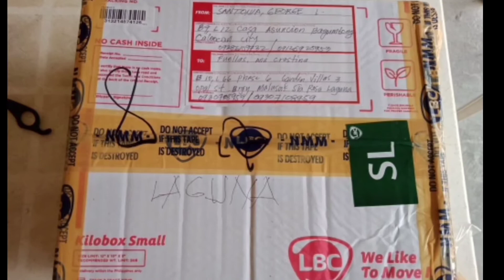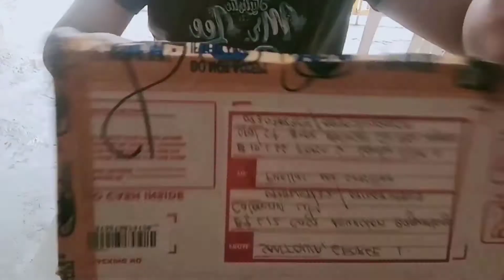Facemask.Unang dating para sa ating MEGALOVE GRAND RAFFLE DRAW on Septy 12.@ Madam tin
Salamat @Bisaya sa Denmark
Abangan ang mga susunod pang dating ng ating mga papremyo.